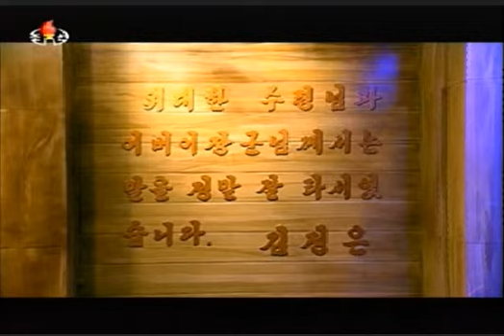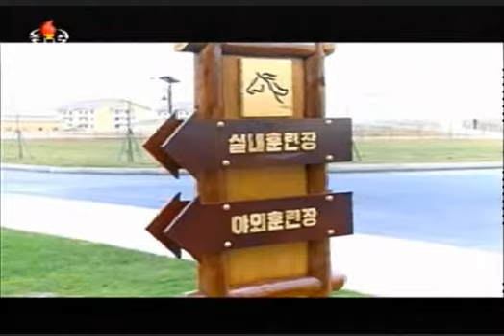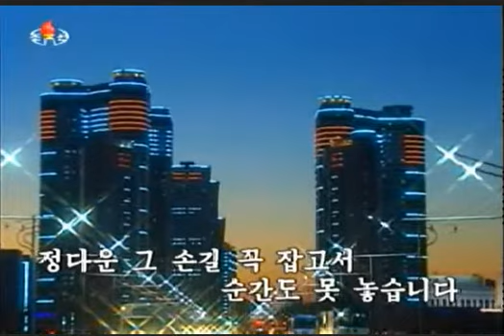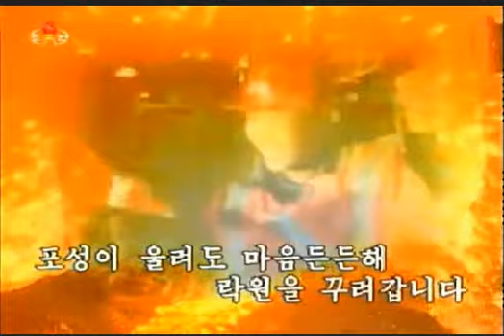番組の合間 2015年2月26日 （2）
朝鮮中央テレビ国際配信映像より